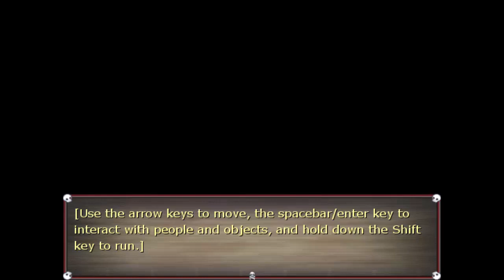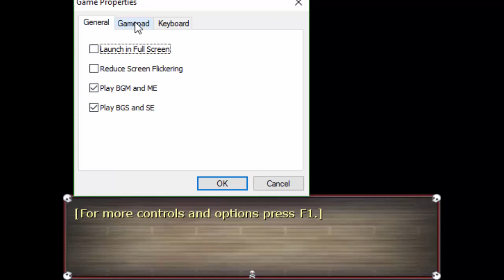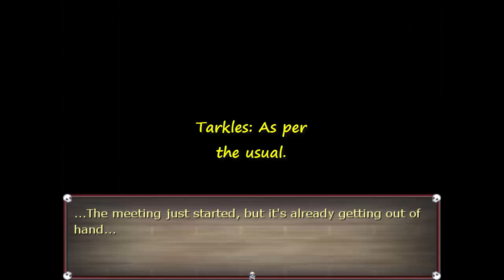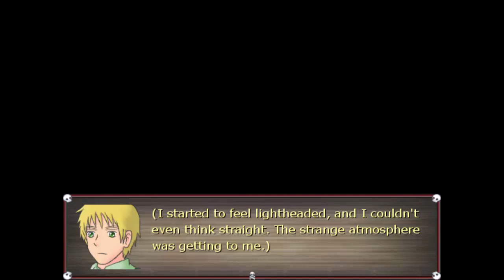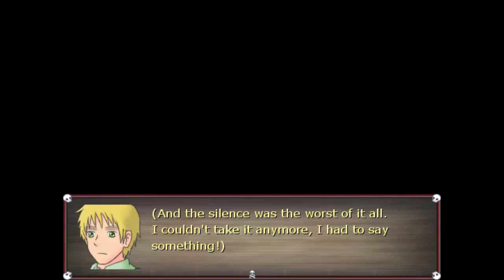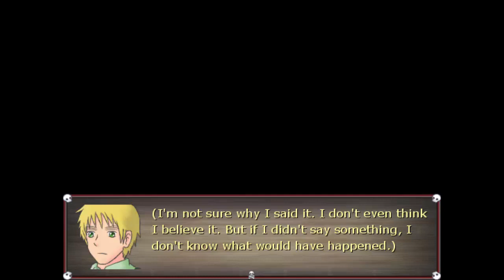Let's Play Corpsetalia demo w/ Tarkles Commentary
Hey Daily viewers! It's been a while huh since a gaming video has been released so surprise! Okay so I have to quickly apologize and say that this was about 2 years late or 1 year to be exact as I made this on new years day. The editing took forever and lack of motivation kept me from finishing it till now. Hope you guys enjoy! Have a wonderful day daily viewers! -Tsubasa10126
The Link to the Game can be found here!
Also I made the thumbnail!